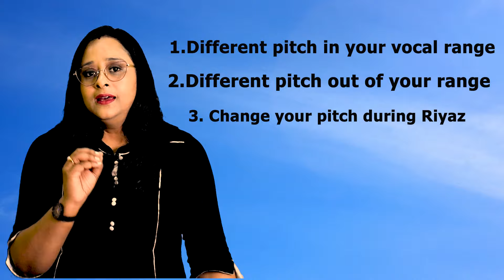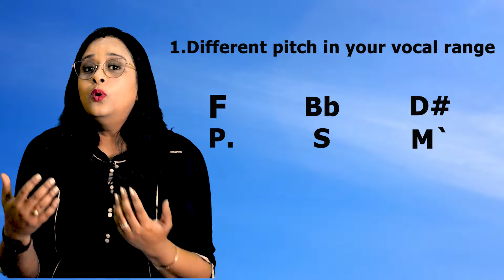Is pitch shifting harmful to your voice ?নানা স্কেলে গান চর্চা কি সত্যি আপনার গলার ক্ষতি করে ? Babli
Is pitch shifting is harmful to your voice ?নানা স্কেলে গান চর্চা কি সত্যি আপনার গলার ক্ষতি করে ?

dlFmLkjDOp7eMOgFMP